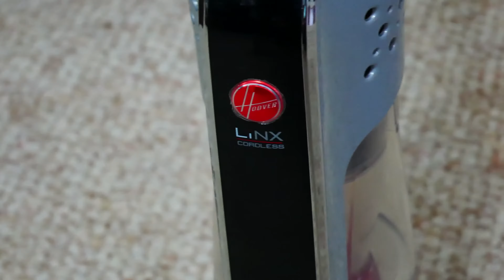Robot Vacuum vs. Stick Vacuum vs. Upright Powered Vacuum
Xiaomi Mi Robot Vacuum vs. Hoover Platinum Linx Stick Vacuum vs. Shark Navigator Upright Vacuum

HELP the channel out by using the link below to do your shopping on Amazon.

*Product Featured Links*

Xiaomi Mi Robot Vac (Price goes up and down everyday BUT do not pay over $300)-

Hoover Stick Vac ($80 at the time of posting this link)

Shark Navigator Upright ($179 now but shop around I got mine for $80)

Got a product you want me to review?

*EBATES*
Follow the link its free and you actually earn money for shopping. I use this on every online purchase I make

*DROPBOX FREEBIE*
Use my link and get an extra 500MB of storage free 👍

-Sony a6500
-Panasonic Camcorder HC-VX870K (Night vision)
-LG V20 Cellphone